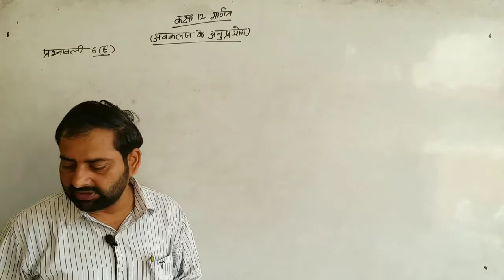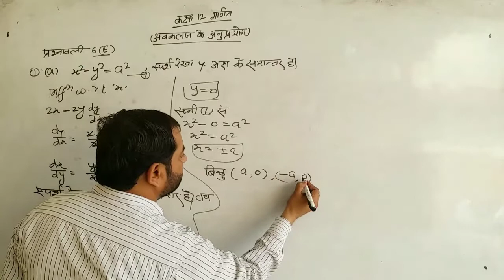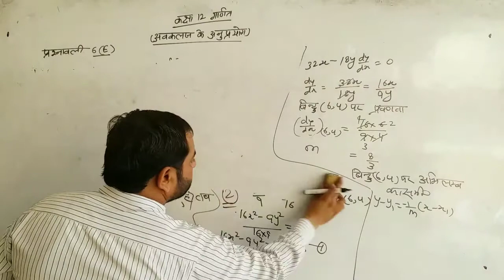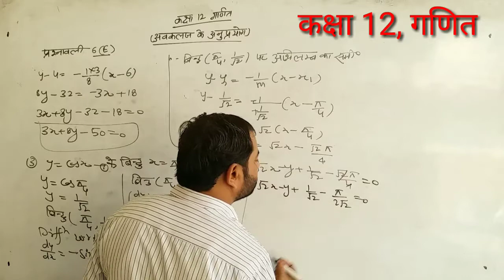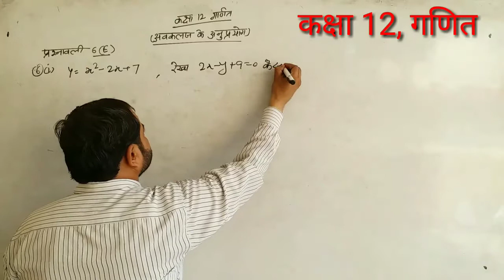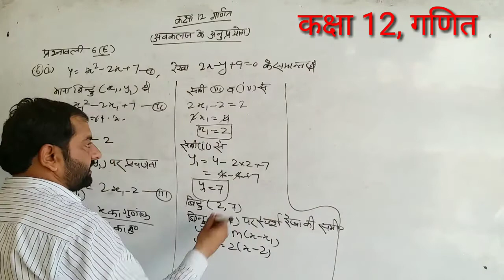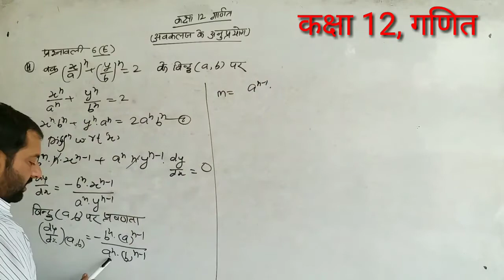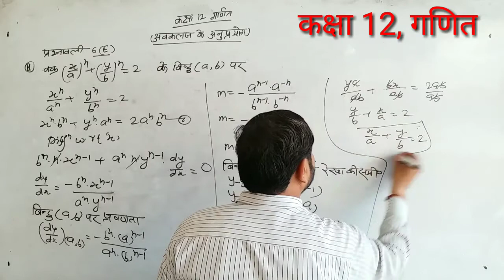कक्षा 12 || गणित || अवकलज के अनुप्रयोग || Video-22 || Differentiation || Sunil Sir || Nav Janodaya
कक्षा 12 गणित अवकलन के पाठ में Part 22 वीडियो में अवकलज के अनुप्रयोग के महत्वपूर्ण प्रश्न समझाए जा रहे है। आप वीडियो को ध्यानपूर्वक देखे।
सुनील सैनी द्वारा 22 वीडियो में आपको अवकलज के अनुप्रयोग के बारे में बताया जा रहा है। इससे पहले की वीडियो में कुछ महत्वपूर्ण सूत्रों को समझाया गया था। उस वीडियो को निम्न लिंक द्वारा देख सकते है